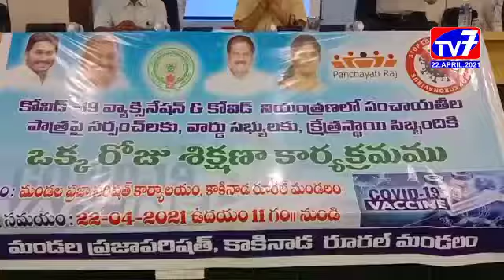కాకినాడ రూరల్ - కరోనా సెకండ్ వేవ్ పై అవగాహన ముఖ్యం_|TV7 NEWS|22-04-2021|EGDT|AP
కరోనా వైరస్ సెకండ్ వేవ్ వ్యాప్తి చెందుతున్న తరుణంలో ప్రతి ఒక్కరికి అవగాహన ముఖ్యమని  డి పి ఓ ఎస్ వి నాగేశ్వర నాయక్ సీఈవో ఎం వి సత్యనారాయణ ఎండిఓ p నారాయణ మూర్తి లు అన్నారు.